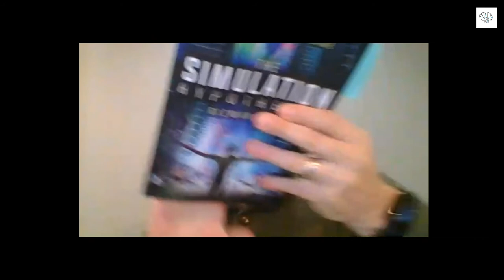Personality and Leadership • Ruben Alcaraz • prometeum • virtual Silicon Valley Tour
Ruben has extensive experience leading behind-the-scenes strategy decisions for some of the most recognized consumer brands in the US and abroad. For the last eight years, his tenure at Nestle Purina in St. Louis has included roles as Senior Manager of Strategic Planning and Manager of Brand Insights, Emerging Growth & Innovation. As a resident subject matter expert for external perspective and consumer trends, he has helped shape the development of long-term strategies that address portfolio shifts, investment choices to ensure business transformations meet future consumer and customer needs, and corresponding policies and commitments required to fulfill the promise of growth opportunities.

He started early in his career as an award-winning market insights professional credited with combining marketing and management expertise to boost brand awareness for major organizations for companies like Meijer, Cott Beverages, Miller Brewing Co., Nielsen (Disney), Coca-Cola, Unilever, Shell, and Kimberly-Clark. The leading edge digital tools Ruben uses are more sophisticated now, and his roles have evolved from simply providing the data to making sense of and telling the stories hiding in the data. Rubens ability to integrate actionable insights with operational and product innovation plans has been fueled by the rigors of reliable consumer research.

With a talent for leading people, projects, and end-to-end planning efforts, Ruben has progressed from consumer research/analysis to lead the exploration of high-impact commercialization models and future transformational strategies across multiple business units.

If you consider futures thinking to be a data-driven process that brings everything known about the marketplace into a decision-making framework, Ruben specializes in coordinating those activities to make targeting visionary and insight-driven surprises more predictable. Within the industry and at Nestle Purina, he serves as a corporate advisor on macro trends, industry developments, and domestic/international consumer and marketplace trends.